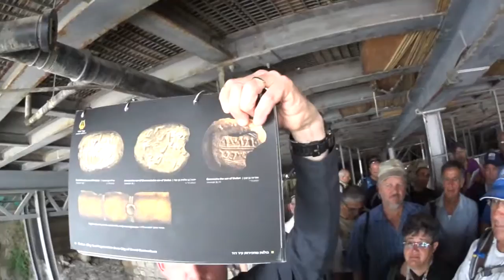ימיה האחרונים של ירושלים תחת שלטונו של המלך צדקיהו. סיור בעיר דוד, ירושלים. מורה דרך: שחר שילה